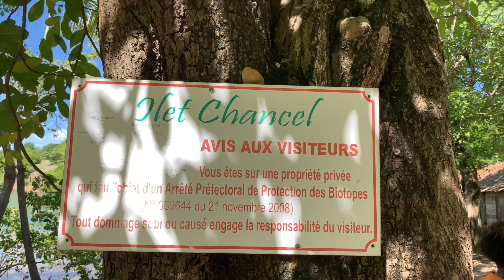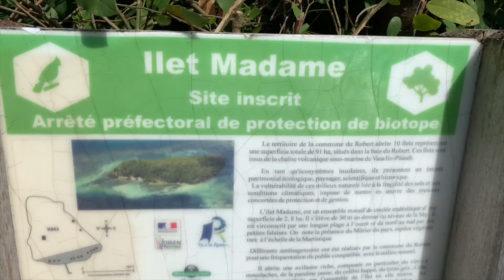Martinique - La Baignoire de Joséphine Îlets Chancel et Madame et Une belle journée au paradis! 4K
What to do, what to see in Martinique? We chose just a gorgeous trip to  Îlets Chancel et Madame et one trip to La Baignoire de Joséphine